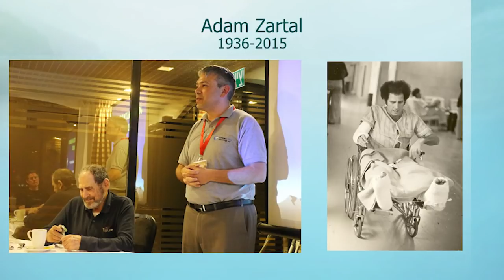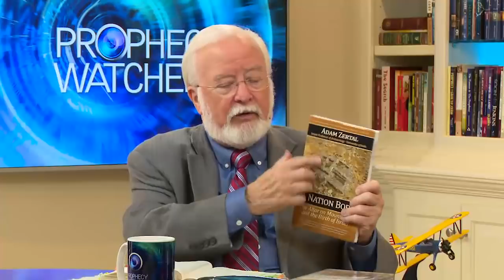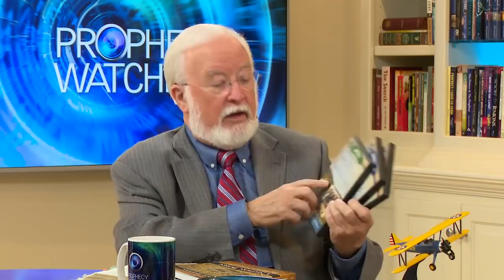Aaron Lipkin: Secret Archaeology of Israel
Two years ago the team at Prophecy Watchers stood in awe of the ancient footprints on which we were walking. History came alive! What an experience to be at ground level with the ancient Israelites, exiting Egypt and heading to their Promised Land. Aaron Lipkin, son of our long-time friend from Israel, Avi Lipkin, made it a personal mission to help publish Professor Adam Zertal’s extraordinary discoveries and publish them for all the world to see.